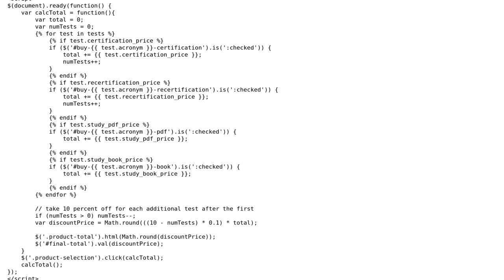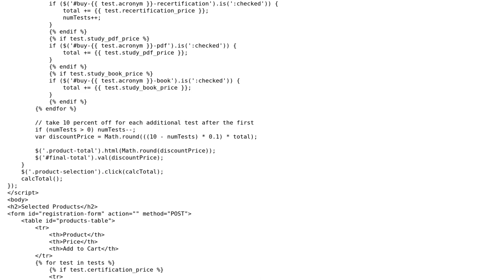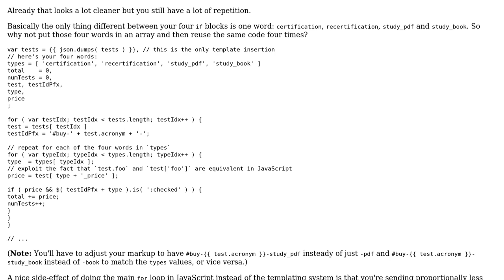Code Review: How would you improve this point of interaction between Python and Javascript?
With thanks & praise to God, and with thanks to the many people who have made this project possible! You are responsible for your own actions.